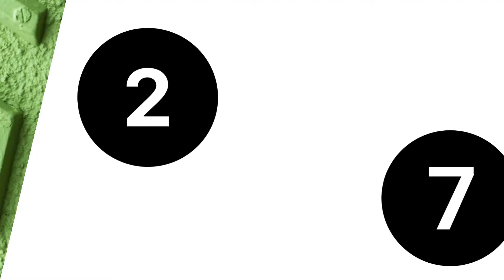27 spiritual meaning: Angel Number, Growth, Balance, & Positive Change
27 spiritual meaning: Angel Number, Growth, Balance, & Positive Change
Do you keep noticing the number 27 popping up in your life? Whether it's on a license plate, a clock, or a random receipt, this recurring number sequence might not be a mere coincidence. In the realm of numerology and spirituality, the number 27 holds profound significance, often interpreted as a powerful message from your guardian angels.
Understanding the Symbolic Power of Angel Number 27
Angel number 27 is a beautiful blend of the energies of numbers 2 and 7. Let's break down what these individual numbers symbolize:
Number 2: Represents duality, balance, partnership, cooperation, intuition, and service to others.
Number 7: Resonates with spiritual awakening, inner wisdom, mysticism, psychic abilities, and the pursuit of knowledge.
When these two powerful numbers come together, angel number 27 creates a vibration of profound spiritual progress, personal growth, and positive transformations.
Key Messages of Angel Number 27
Your guardian angels might be trying to convey several messages through this number. Here are some of the core meanings associated with angel number 27:
Trust Your Path: This number sequence is a reassuring sign that you are on the right path in life. Your angels encourage you to trust your intuition, listen to your inner wisdom, and stay true to your life purpose.
Embrace Your Spiritual Growth: The appearance of angel number 27 is a call to delve deeper into your spiritual practices. It's time to explore meditation, mindfulness, connect with nature, and nurture your connection to a higher power.
Seek Balance and Harmony: Angel number 27 might be a gentle reminder to find balance in all areas of your life – work, relationships, health, and spirituality. Strive for harmony within yourself and your surroundings.
Develop Your Inner Strength: This number encourages you to cultivate resilience and faith, especially when facing challenges. Your angels believe in your strength and ability to overcome obstacles.
Positive Changes Are Coming: Angel number 27 often heralds positive transformations and new opportunities in your life. Stay open-minded, embrace change, and trust that it's leading you towards good things.
Angel Number 27 in Relationships
In the realm of love and relationships, angel number 27 carries a message of partnership, cooperation, and mutual support.
For Existing Relationships: It's a sign to nurture your bond, practice open communication, and work together as a team. Your angels remind you that a strong partnership is built on understanding and compromise.
For People Seeking Love: Angel number 27 suggests that a balanced and fulfilling relationship may be on the horizon. Remain open to new connections, be authentic, and trust that the universe will bring the right person into your life.
How to Respond to Angel Number 27
If you keep seeing angel number 27, here are a few ways to respond positively to your angels' guidance:
Express Gratitude: Take a moment to acknowledge the message from your angels and express gratitude for their support.
Trust Your Intuition: Pay attention to your inner voice, follow your gut feelings, and make decisions that align with your highest good.
Nurture Your Spirituality: Dedicate time to meditation, prayer, or other spiritual practices that resonate with you.
Seek Balance: Bring harmony into different aspects of your life, finding a healthy balance between work, personal life, and spiritual pursuits.
Help Others: Angel number 27 encourages you to be of service to others. Extend a helping hand, be compassionate, and make a positive difference in your community.
Let's explore the fascinating world of numerology and spiritual messages together!